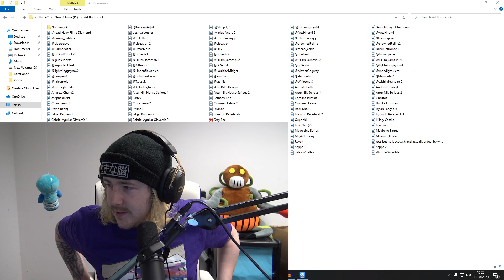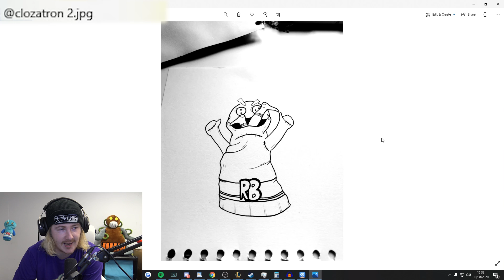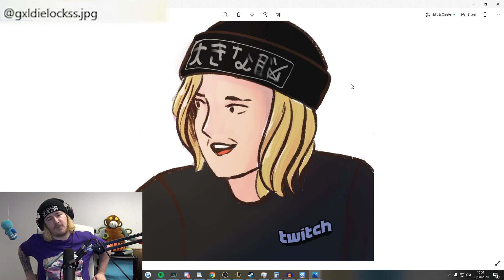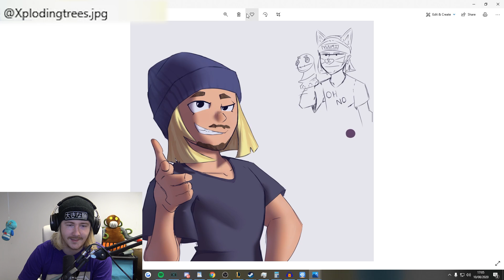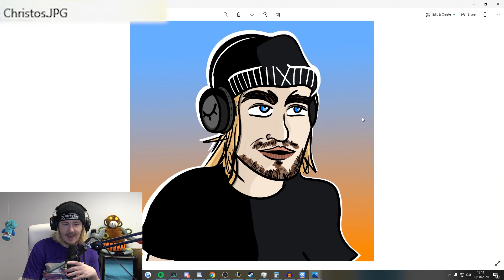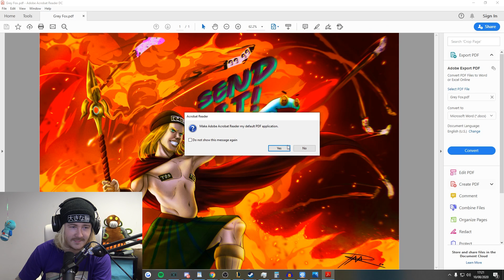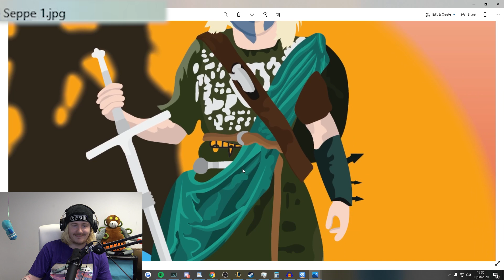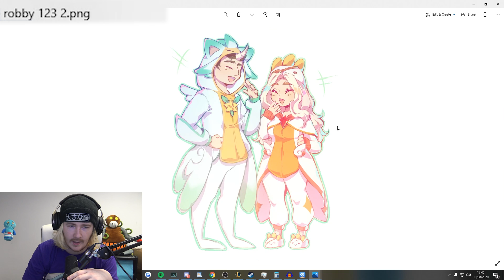I offered $500 for a drawing of me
I offered $500 for a profile picture change - this is what we received...
@ OF AS MANY ARTISTS AS WE COULD FIND BELOW CLICK SHOW MORE
List of Artists Featured

Anneli Diaz
Arpad Nagy
Joshua Vorster
Marius Andre
Actual Death
Andrew Chang
Artur Niit
asdjfna aljdnf
Bethany Fish
Carolina Iglesias
Christos
Colochenni
Danika Hurman
David Bezlaj
Divine
Dork Knoll
Dylan Langford
Edgar Kabrera
Eduardo Peterlevitz
Gabriel Aguilar Olavarría
Grey Fox
Gupochi
Hilary Castilo
Ink
Johann Bernhard
Kim Thompson
Leo uWu
Luca Beltram
Madeleine Barrus
MaizyMarzipan
Maximiliano Iglesias
Mejikel Bunny
Melanie Denda
Minix Gaming
Misunderstod
nct trash ross
Raven
winter spirit
Santiago Suarez
Seppe
Simona Tumenaite
Urze
WDG
wiley Whatley
Wimble Womble